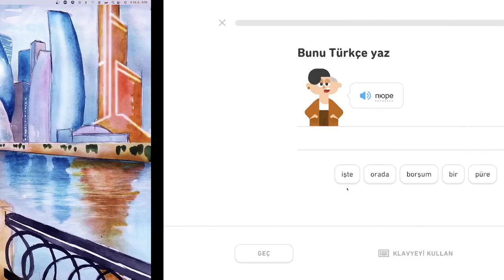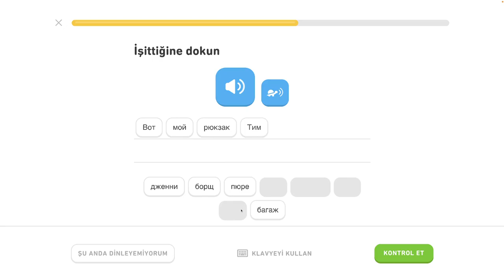🇷🇺 Abeceda - level 1/6 - lekcia 4/5 - Rusky s Yetim